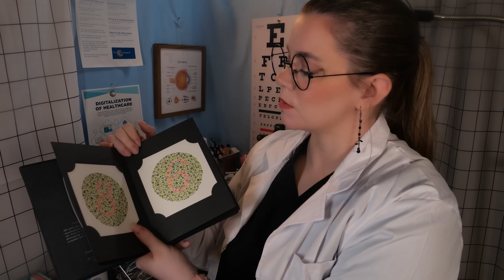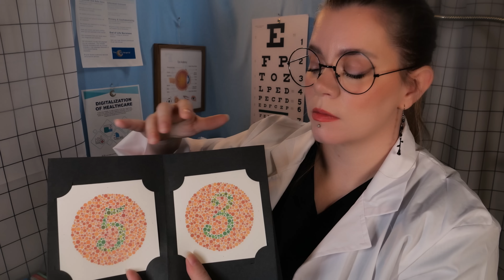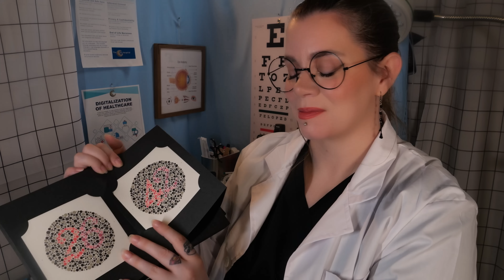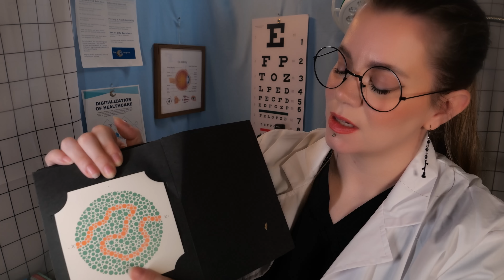ASMR Eye Doctor Treats Your Eye Infection | Eye Cleaning | Slow, Visual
Welcome to the Cozy Hospital! You're visiting our ophthalmology department today due to a presumed infection in your eyes.  Our ophthalmologist will examine your eyes and the surrounding skin and then proceed with a cleaning.   She will then perform some vision testing after your eyes are clean.

Quick  warning:  I have a lozenge in my mouth while filming this because I'm sick.  I tried to edit out any particularly misophonic-inducing sounds but there are some I wasn't able to without really disrupting the flow.  Which, is also why the subtitles today may not be super perfect toward the end.  It wasn't so bad yesterday but today, it's really rough so I'm needing to be gentle with myself. 😘

0:00  Intro
0:09  Doctor comes in, getting your history
3:03  Sanitizing hands and putting on gloves
4:23  Taking your temperature
5:45  Examining and palpating around your eyes
9:50  Trying to remove eye goop with cotton applicator
16:12  Cleaning your eyelashes with spoolie and foaming cleanser
21:28  Using tweezers to remove the film over your eyes
25:39  Examining eye area with a light
26:15  Cleaning eyelid/eyelashes with spoolie and foaming cleanser
30:11  Administering eye drops, lying down
34:18  Sitting back up
36:24  Penlight exam; swing test, follow the light
38:24  Testing your peripheral vision
40:31  Retinoscopy exam
44:37  Examining vessels in the eye
46:38  Palpating around your eye again
48:25  Color vision testing with paddles
52:24  Ishihara testing
55:41  Writing you prescriptions

Please be aware that this video is a role play intended for entertainment, relaxation, sleep aid and ASMR purposes.  It is not meant to diagnose, treat, educate or accurately depict issues or illnesses or procedures. Many of the procedures are altered for ASMR purposes and because I'm not filming in an actual medical facility. (Some of them are completely fictional they just involve neat sounds.) Please consult your doctor or a reputable health care source if you have any health questions or concerns.